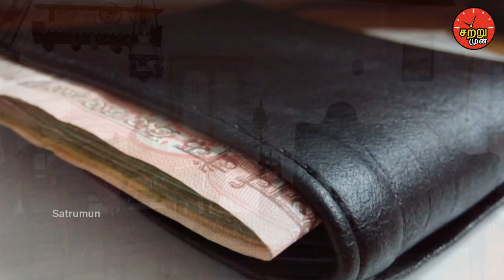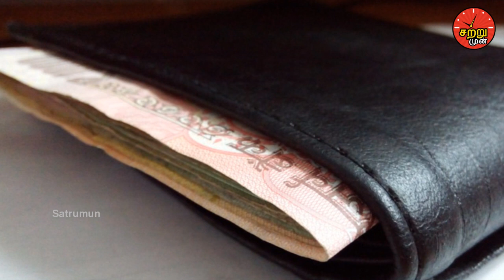வீட்டில் வாழைப்பழம் விற்கவந்த தாத்தா பெண்ணுக்கு செய்ததை பாருங்க Tamil News | Latest News | Viral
Brave old man works at the age of 70! See what he did?

வீட்டில் வாழைப்பழம் விற்கவந்த தாத்தா பெண்ணுக்கு செய்ததை பாருங்க

A brave old man works at the age of 70 and sees what he did to help the woman. Definitely it will inspire you.